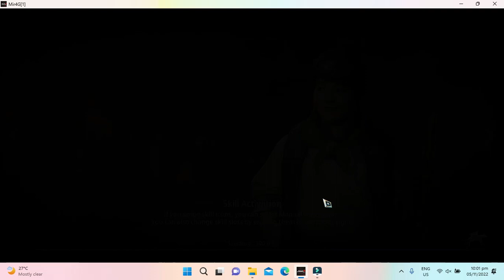Bisayah tah. Clan Expedition - Redmoon Devil. November 5, 2022. MIR4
396th day.